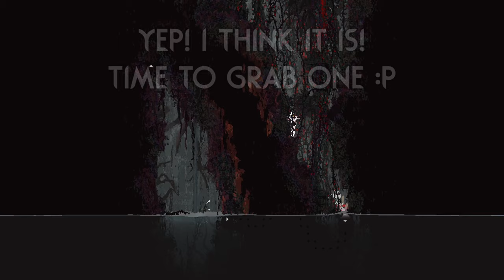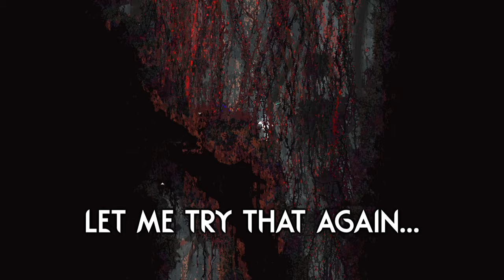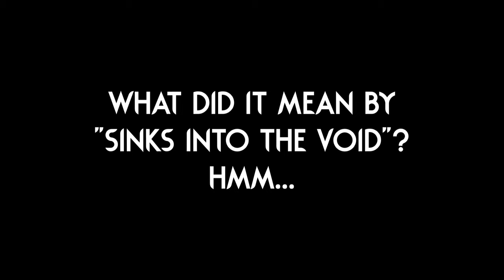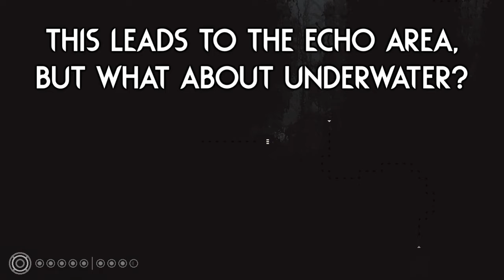Subterranean Is... SINKING? ⛵ | Rain World Downpour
Reclaiming Entropy is back, and WOW!
This is a really crazy start to this new update!

Mod is "Reclaiming Entropy - A post-Saint world state" by "Parageist"!

Skin is "Wolfycatt's Assorted Sprites" by 'Wolfycatt(Ana)"!

Thumbnail uses art made by "Invtheorist", which was made as "fanart" of "Wolfycatt's Assorted Sprites"!
The background is a room from "Reclaiming Entropy - A post-Saint world state"!

Here are a couple extra mods I play with:

Gate Scanner by "mariomakerguy"!